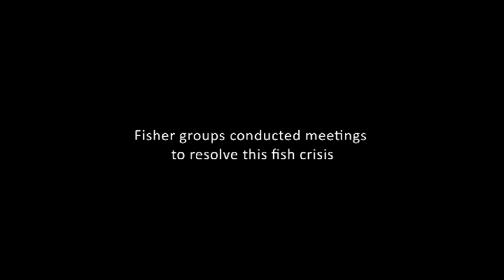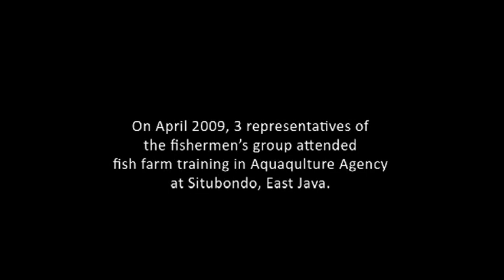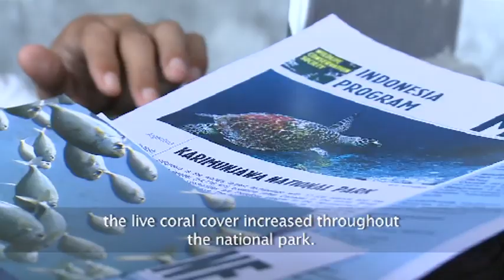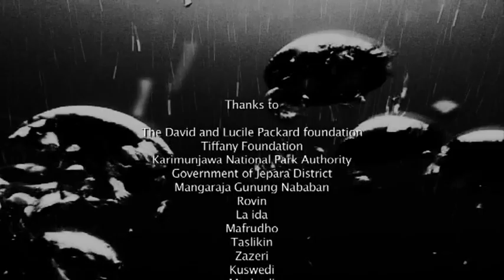Karimunjawa Jewel of the sea